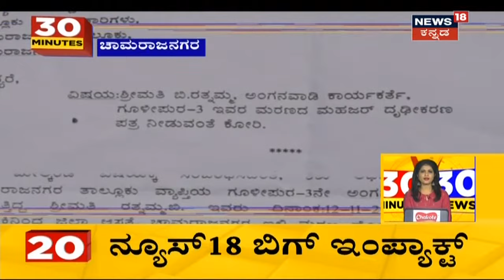Karnataka News Updates | BBMP ನಿರ್ಲಕ್ಷ್ಯದಿಂದ Bengaluruನಲ್ಲಿ COVID ಸೋಂಕಿತರಿಗೆ ಬೆಡ್ ಅಭಾವ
ಬಿಬಿಎಂಪಿ ನಿರ್ಲಕ್ಷ್ಯದಿಂದಾಗಿ ರಾಜಧಾನಿ Bengaluru ನಲ್ಲಿ Corona ಸೋಂಕಿತರಿಗೆ ಬೆಡ್ ಸಿಗ್ತಿಲ್ಲ. COVID Care Centre ಗಳಲ್ಲಿ ಬೆಡ್ ಗಳು ಖಾಲಿ ಇದ್ರೂ ಅದನ್ನ ರೋಗಿಗಳಿಗೆ ನೀಡ್ತಿಲ್ಲ.